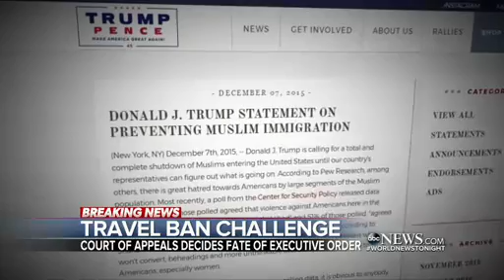Trump administration defends the travel ban, saying barring Muslims is not what it intends to do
The White House was warned in January that Donald Trump's national security advisor Michael Flynn was vulnerable to Russian blackmail, a top former official